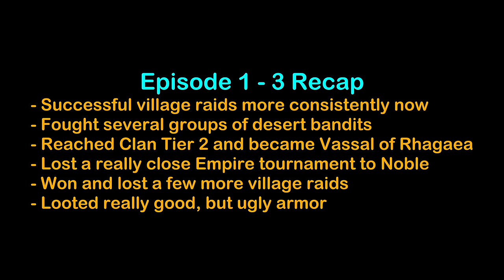Bannerlord Solo-Person World Conquest Challenge 1-4